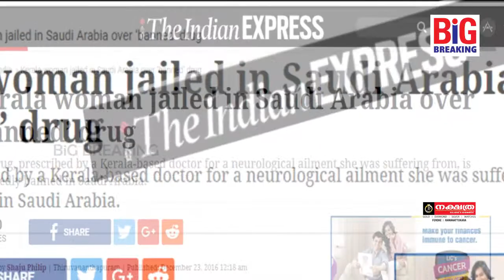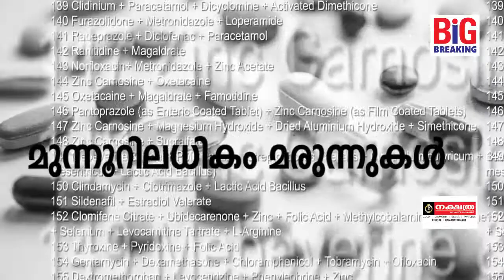GULF BANNED DRUGS